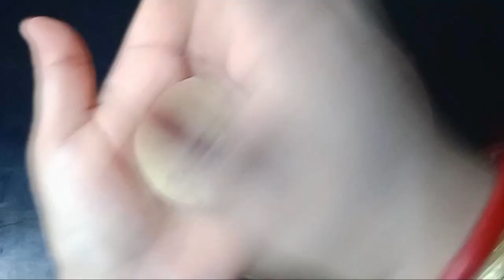UP KI Khas Aamras Ki Thali | Lucknow Ki Thali | Aloo Puri Sabzi Recipe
Ingredients:-

Mango
Cardamom
Sugar
Water

Mustard Oil
Zeera
Turmeric Powder
Kashmiri Red Chilli Powder
Coriander Powder
Salt
Dried Mango Powder

Wheat Flour
Refined Oil
Semolina
Water

I make easy recipes and cooking tutorials on my channel. I mostly post Indian Recipes but at times I make World Cuisine as well. I mainly focus on simple recipes which can be cooked with the ingredients available at home. This channel will introduce you to wonderful authentic food with amazing tips and tricks.